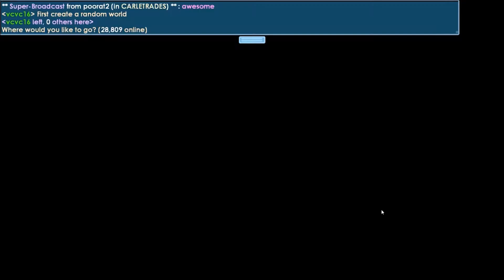How to get FAST Wls - GrowTopia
This is how to get fast wls in GT. [REUPLOADED]

THE GAME

THE MUSIC